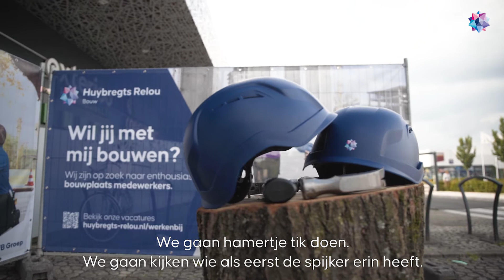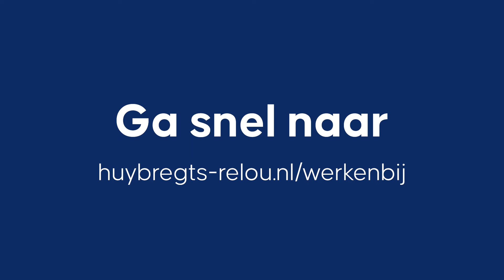VB Groep - Wervingscampagne - Wil jij met mij bouwen? teaser video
Werken bij VB Groep? Dat kan! Steeds meer opdrachtgevers bouwen met VB Groep aan een duurzame toekomst en daarom zijn wij altijd op zoek naar nieuw talent, op alle niveaus binnen onze organisatie. Collega’s die met enthousiasme aan diverse projecten werken. Die graag timmeren aan hun eigen ontwikkeling en ontplooiing. En die een steentje willen bijdragen aan duurzame bouwoplossingen voor zowel nieuwbouw-, renovatie- als groot onderhoud-projecten.